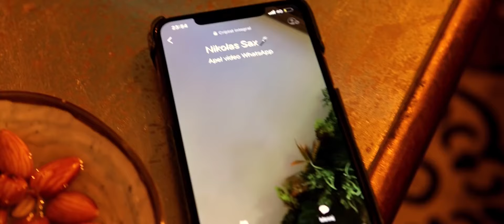Florin Salam ❌ Nikolas Sax - Zambetul tau m-a cucerit [Videoclip Oficial] 2022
Muzica: Nikolas Sax
Orchestratie PepsyPerfektMusic
Text: Nikolas Sax
Guest: Andra Volos